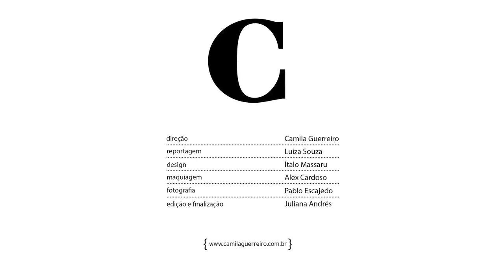TV Vogue Beauty Insider: A nova escova da Tangle Teezer promete milagres, mas será que os opera?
Direção: Camila Guerreiro
Reportagem: Luiza Souza
Design: Ítalo Massaru
Maquiagem: Alex Cardoso
Fotografia: Pablo Escajedo
Edicão e Finalização: Juliana Andrés